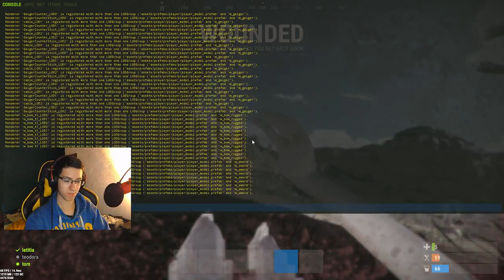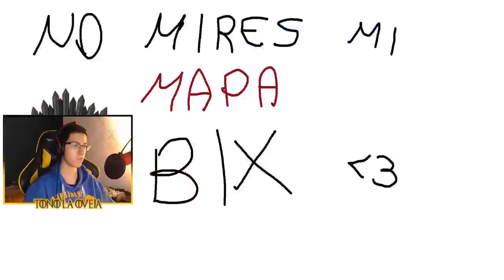Richard w Morgan livestream - Rust Full game HD